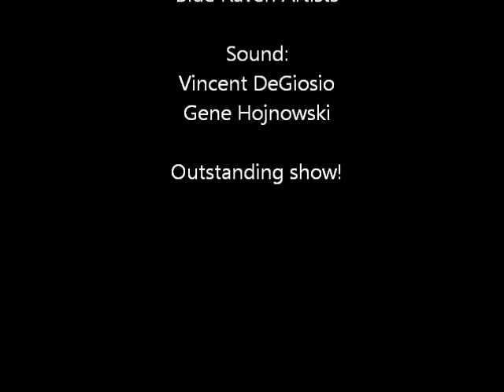Tusk - The Ultimate Fleetwood Mac Tribute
Tusk - The Ultimate Fleetwood Mac Tribute at the Mauch Chunk Opera House in Jim Thorpe